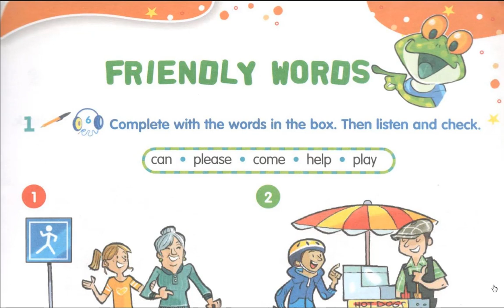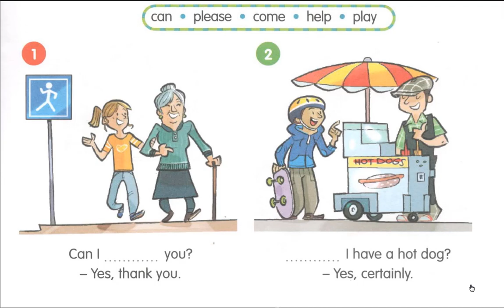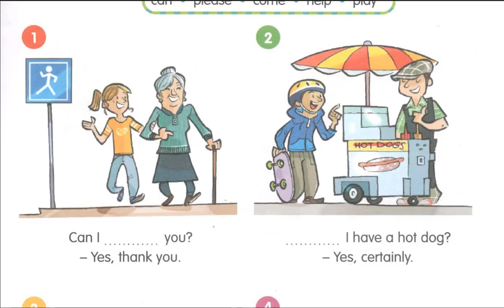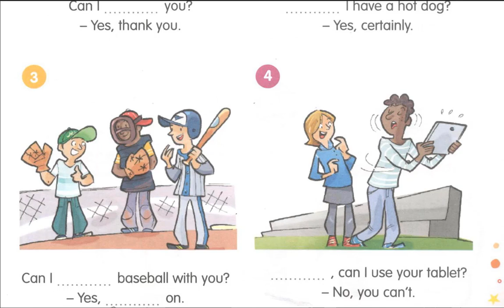طريقة رائعة للتواصل بالانجليزية